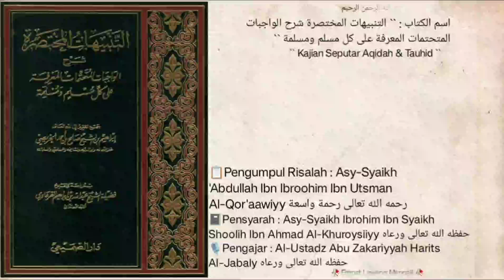Dars `` 99 `` |📜Kitab At-Tanbiihat Al-Mukhtashoroh Syarh Al-Waajibaat |🎙Ustadz Abu Zakariyya Harits